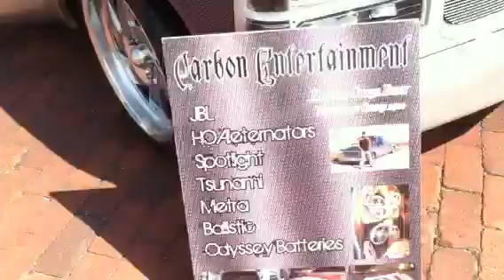chris bain Slamdown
Slamdown 2011 team jbl, chris bain